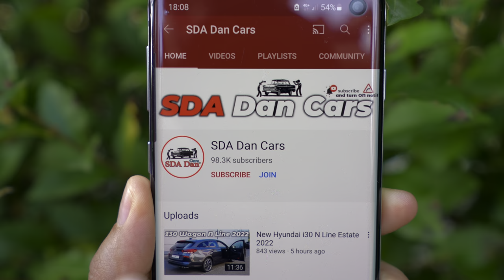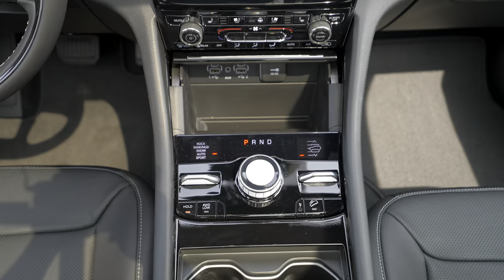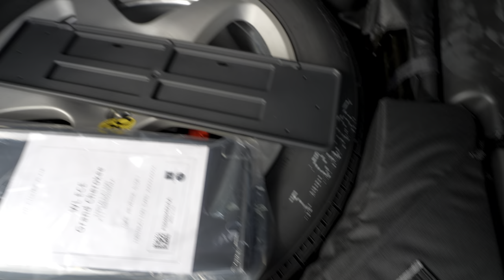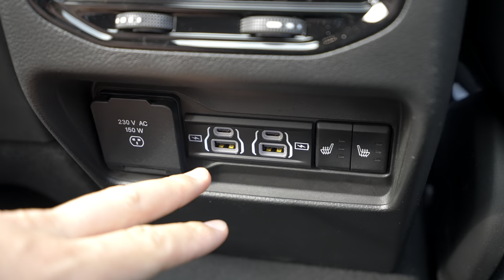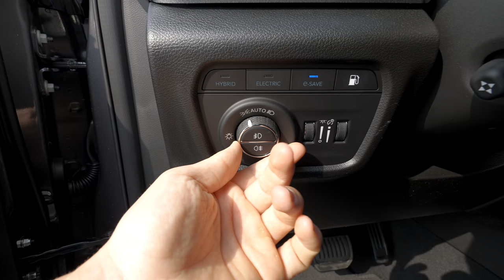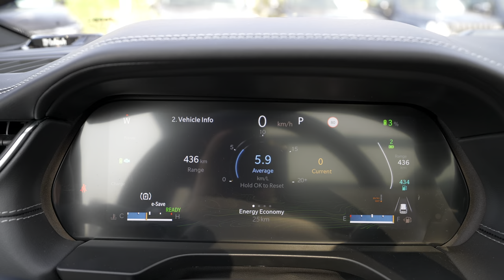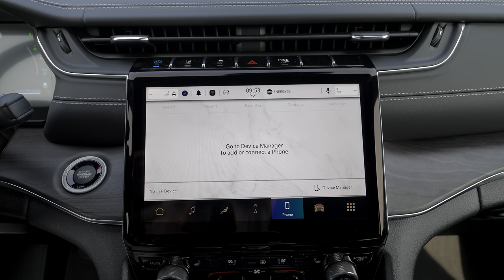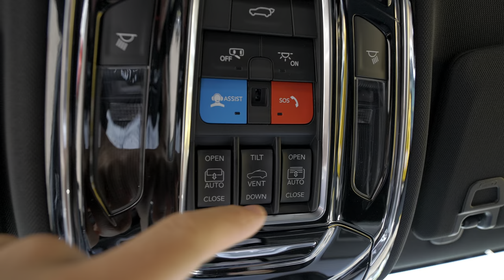2024 Jeep Grand Cherokee Overland Review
2024 Jeep Grand Cherokee Overland Review .

Jeep Grand Cherokee  4xe 2024
"Overland"Version
Consumption : 2.6L/100km
CO 2 emissions (WLTP): 62g/km
gross battery capacity: 17.3kWh
battery voltage: 400v
battery storage technology: Lithium Ion (Li-Ion)
Electrical range (WLTP): 51 km
Power Consumption (WLTP): 25kWh/100km
Top Speed ​​(Electric Drive Only): 130km/h
electric motor 1
Electrical power: 44 hp
Electric Torque: 53 Nm
location of the electric motor Front, longitudinal
electric motor 2
Electrical power: 134 hp
Electric Torque: 245 Nm
375 HP | 637 Nm
Max engine power: 270 hp |400 Nm
1995 cm | 4 Cyl.In-line
Trunk volume: 1068 l-2005 l
Tank capacity: 72L
Length: 4914mm
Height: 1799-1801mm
Wheelbase: 2964mm
Ground clearance: 214-278mm
Drag Coefficient: 0.357
Turning circle : 11.58 m
Four wheel drive (4x4)
8 speed Torqueflite automatic transmission
front axle: Independent multi-link suspension
rear axle: Independent multi-link suspension

The all-New Jeep Grand Cherokee 4xe combines advanced turbocharged 2.0-liter four-cylinder engine, two high voltage electric motors, robust TorqueFlite 8-speed automatic transmission and proven Jeep 4x4 systems, resulting in 380 hp and 637 Nm of torque. Specifically, the 400-volt battery pack is made of 96-cell lithium-ion and ensures up to 48km of all-electric combined range, which becomes 51km in city range, and a total range of up to 700km.

With the charging solutions offered by the brand and the use of connected services such as My Echarge, there are no longer any compromises to be made. It becomes child's play to organize your electricity charging needs with the Free2Move e-solution partner, whether on public charging station or on your own domestic wallbox. All these activities are all the easier to manage; all is takes is to download the Jeep mobile application.

The all-new Jeep Grand Cherokee 4xe delivers unrivaled capability along with composed on-road driving dynamics. That legendary off-road capability begins courtesy of two 4x4 systems – Quadra-Trac II and Quadra-Drive II with rear electronic limited slip-differential (eLSD). Both systems are equipped with an active transfer case to improve traction by moving torque to work with the wheel with the most grip.

The class-exclusive Jeep Quadra-Lift air suspension now with electronic adaptive damping, delivers class-leading ground clearance and water fording. The system automatically adjusts to changing road conditions for enhanced comfort stability and control. delivers up to 27.5 cm of ground clearance and 61 cm of water fording.

The class-leading Selec-Terrain traction management system lets customers choose the on- or offroad setting for optimum 4x4 performance. This feature electronically coordinates 4x4 torque split, braking and handling, steering and suspension systems, throttle control, transmission shift, transfer case, traction control, stability control, anti-lock braking system (ABS) and steering feel.

The Selec-Terrain system offers five available terrain modes (Auto, Sport, Rock, Snow, Mud/Sand) to provide optimized calibrations for any given driving scenario.

New for the Jeep Grand Cherokee 4xe is front axle disconnect. If the vehicle senses that road conditions do not require all-wheel drive, the front-axle disconnect automatically places the Grand Cherokee in two-wheel drive, reducing drag on the driveline and improving fuel economy. Four-wheel drive automatically re-engages when the vehicle senses it is needed.The slim, sculpted exterior of the all-new Jeep Grand Cherokee delivers a more modern and updated premium appearance and is characterized by a wilder and larger iconic seven-slot grille and new front fascia, all-new premium, full-suite of LED lighting and a gloss black roof. The aerodynamic performance and efficiency are improved thanks to a lowered, tapered roof, thus without sacrificing cargo spaciousness and utility, while the lowered beltline and expansive glass allow more light into the cabin and increase outward visibility.